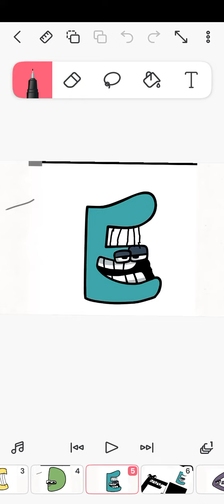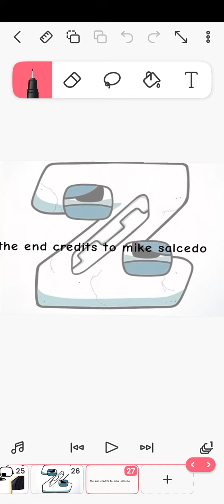alphabet lore but normal credit to @mike salcedo